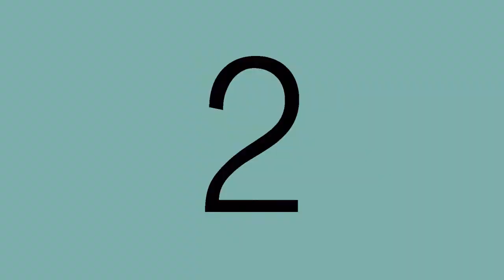IT ESO, Nuestra Critica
Ya fuimos  a ver la película IT(ESO) y estas son nuestras impresiones, Cabe recalcar que esta crítica son opiniones personales, de dos novios común y corrientes como la mayoría de las parejas que van a ver  alguna pelicula al cine. R